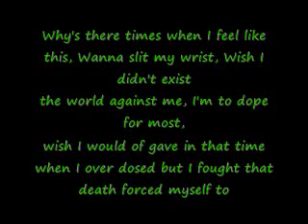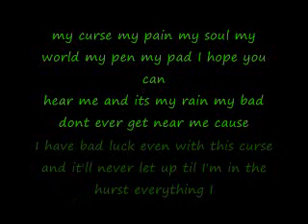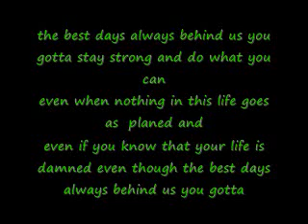ProFicy- Damned (w/Lyrics)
This song has not be released for download!! Dont steal it and upload it as your own.